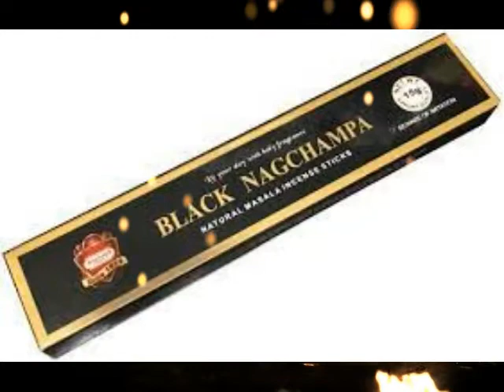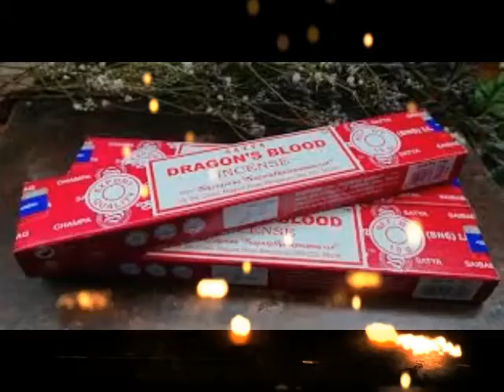New PRODUCTS at Semaj Store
and start saving on all of the restocked and new items!!! DON'T MISS OUT!